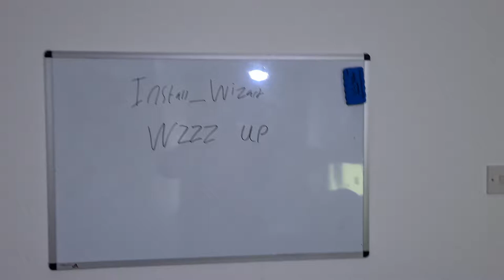Install_Wizard - Wzzz up(Official Video)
[Headphone warning]
Yep, someone is under the floors again